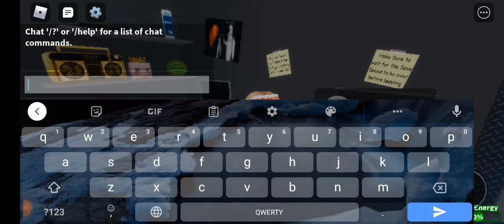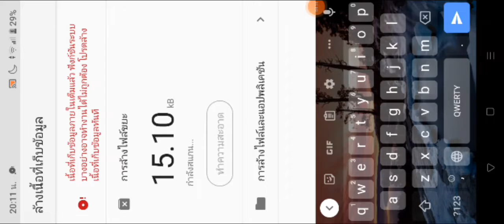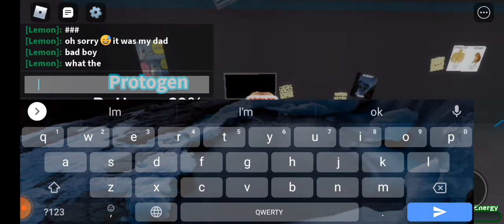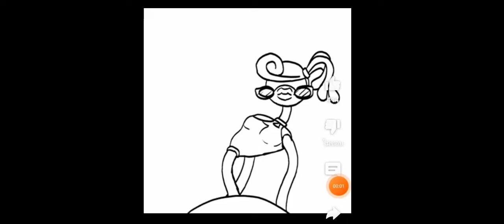raise a protogem ll lag ll user lemonzaza01